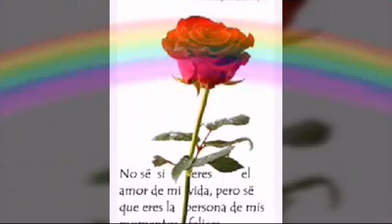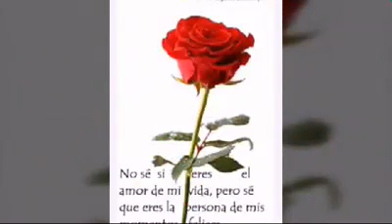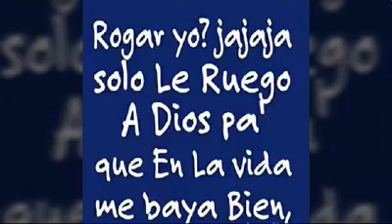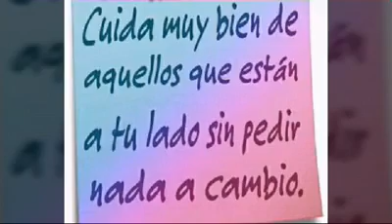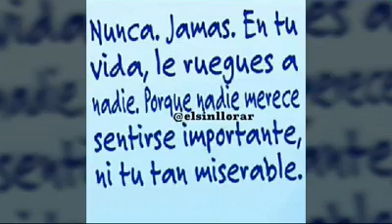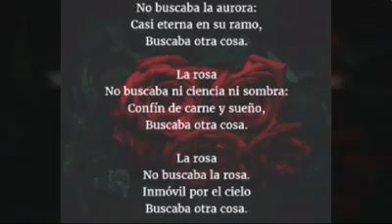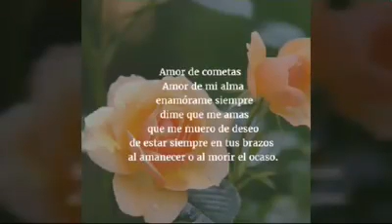folklore romántico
para el corazón